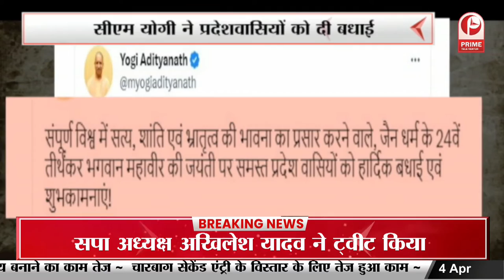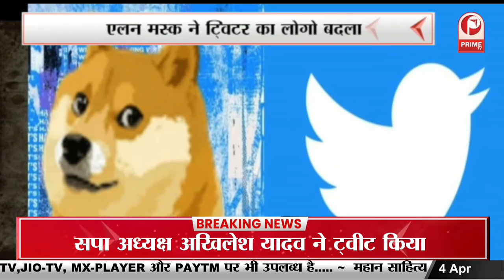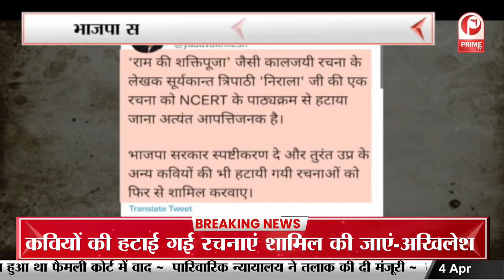Twitter Logo Change : एलन मस्क ने ट्विटर का लोगो बदला || Prime Tv